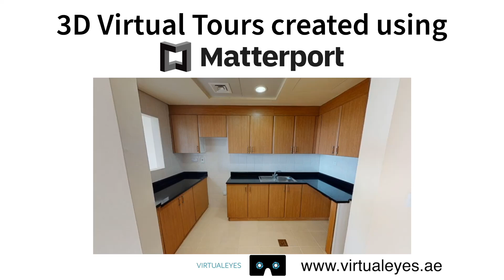1 BR Apartment Garden Apartments Matterport 3D Tour Virtualeyes Dubai